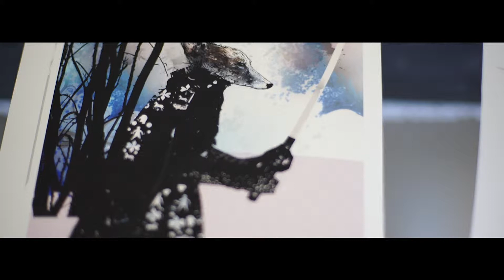Harry Bunce - Artist Interview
Jadamsfilms and Wishbone Publishing present an interview with Harry Bunce, a British mixed media artist.

Wishbbone Publishing
wishboneart.co.uk/